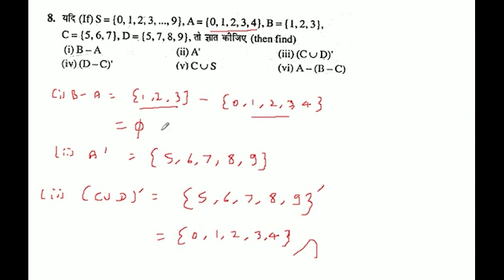यदि (If) S = {0, 1, 2, 3, ..., 9), A = (0, 1, 2, 3, 4), B = {1, 2, 3}, C = (5,6,7), D= (5, 7, 8, 9)